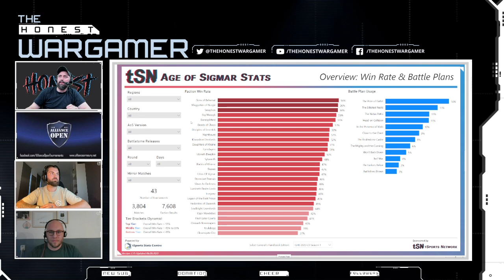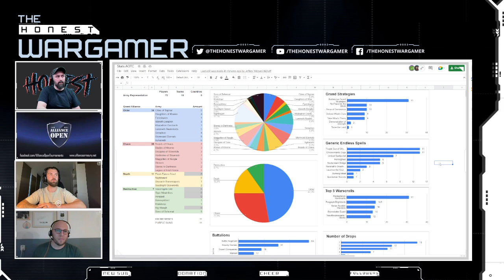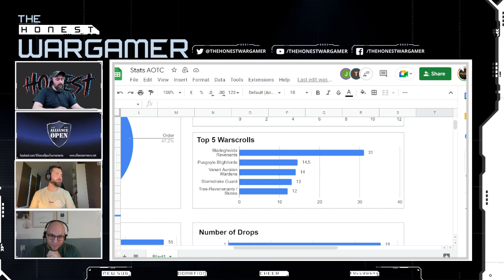Alliance Open Age of Sigmar Meta Review: Spicy Lists and Meta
the 17th and 18th of September. Top end competitive Age of Sigmar straight to your eyes. Join us.